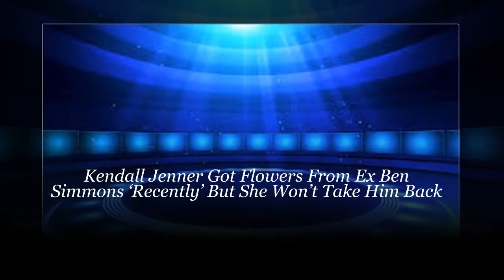Kendall Jenner Got Flowers From Ex Ben Simmons ‘Recently’ But She Won’t Take Him Back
Kendall Jenner has happily moved on from her summer relationship with ex Ben Simmons and isn’t letting one of his recent romantic gestures convince her to reignite their flame.

Kendall Jenner, 22, is not looking to get back with Ben Simmons, 22, anytime soon and even though he’s been making attempts to bring their summer fling back to life, the Keeping Up with the Kardashians star isn’t even entertaining the idea of reigniting their once hot flame. “Kendall has zero regrets over ending things with Ben, she doesn’t miss him at all and has totally moved on,” a Kardashian insider EXCLUSIVELY shared with HollywoodLife. “He’s made a few tries to change her mind, he even sent flowers pretty recently but Kendall’s happy with her decision. She’s been having fun with Anwar [Hadid] and her group of friends, she feels she made the right choice. She has no hard feelings towards Ben though, they’re still cool.”

Kendall and Ben had a whirlwind of a romance this past summer when they were seen on sweet dinner dates and fun bike rides. Ben’s busy schedule with his basketball team the Philadelphia 76ers and Kendall’s busy schedule with her modeling gigs may be one of the reasons they decided to call it quits though. Since their split, Kendall has been seen getting close to Anwar on multiple occasions in various locations, including overseas after some of the brunette beauty’s fashion shows.

As one of the country’s hottest models, it’s easy to see why Kendall would be enjoying a thorough dating life. It seems like she definitely has her pick of the litter and as a talented and gorgeous young lady, we don’t blame her for totally living it up while she can. It will be interesting to see where her relationship status goes from here but we’ll be on the lookout to see if she shares any info soon!
All the information used to display in the video has been taken from the various resources available on the Internet.We have shared this information just for information and entertaining purpose.

?? Channel "HOLLYWOOD AFFAIRS" delivering breaking newsand in-depth celebrity coverage, lifestyle of celebs, facts, rumours and what's viral now. Spending time with us!